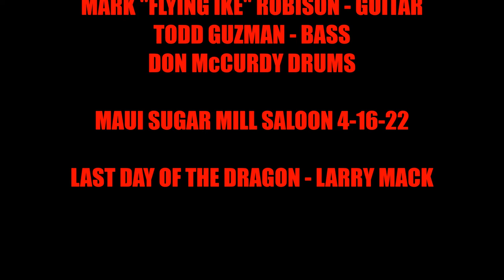THE ELECTRIC FERRETS - LAST DAY OF THE DRAGON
The Electric Ferrets cover of Larry Mack's classic 1966 garage song, "Last Day of the Dragon". You can hear the original on the legendary garage compilation High In The Mid-Sixties Volume 23, Texas Part 5. The Electric Ferrets live at Maui Sugar Mill Saloon in Tarzana, California on April 16, 2022.